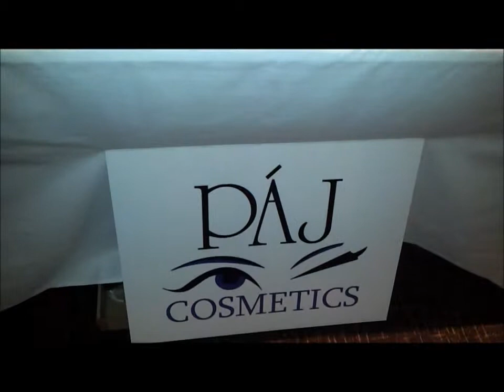Rogues Gallery Presents...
Rogues Gallery Presents... "Emerging Designers" Fall/Winter 2013